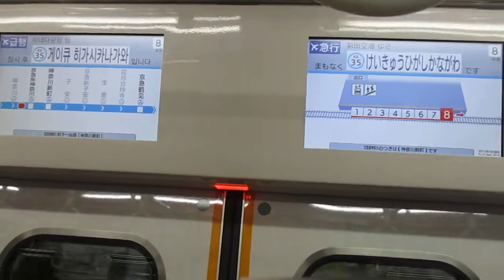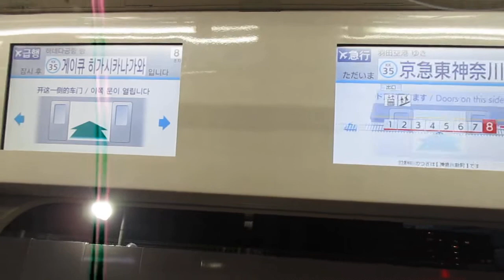【三菱フルSiC-VVVFインバーター、新1000アルミでSiCはこいつが唯一の可能性？】京急本線エアポート急行羽田空港行き京急新1000形1001編成(リニューアル車)8両走行音 横浜→京急東神奈川